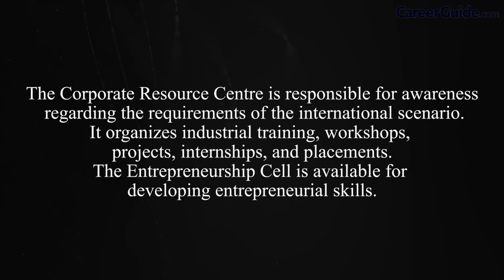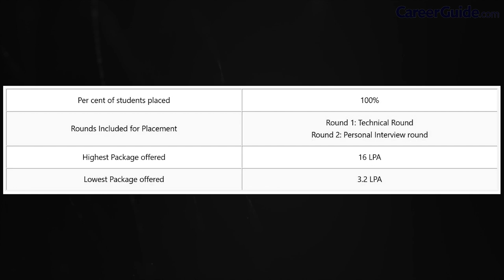APEEJAY STYA UNIVERSITY, HARYANA | PLACEMENTS | RECRUITERS | COLLEGE REVIEW | VLOG | CareerGuie.com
APEEJAY STYA UNIVERSITY | COLLEGE REVIEW | COLLEGE VLOG | 2022 | CAMPUS TOUR | CareerGuide.com
Apeejay Stya University (ASU) is a seat of global learning that offers rich opportunities for innovative teaching-learning, creativity and research across disciplines. It aims to bring about transformation of society through valuebased education, man-making and nation-building by blending the dual identities of a technology and research-based university with a Liberal Arts institution. ASU is recognised by the University Grants Commission (UGC).